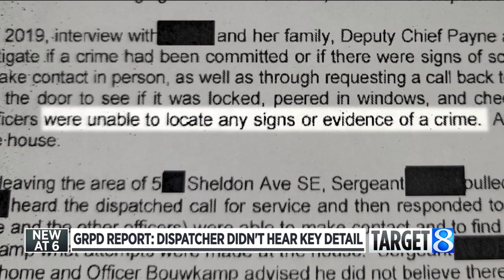GRPD report: Dispatcher didn't hear key detail before victim's death